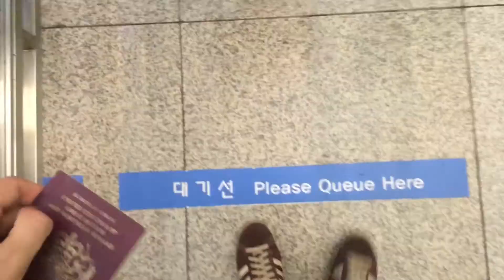The Great American Road Trip (Ch40) - California, USA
All footage filmed using an iPhone 5s and edited using Final Cut Pro and occasionally GoPro Studio.

Occasionally use a GoPro Hero 3.